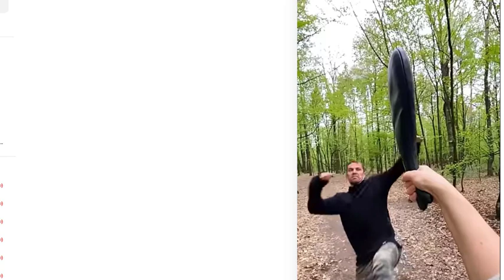Тхэквондо. Тхэквондо – это традиционное боевое искусство, которое зародилось в Корее. Фитнес. Кардио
Тхэквондо – это боевое искусство, зародившееся в Корее. Прежде всего, это искусство самодисциплины. Регулярность тренировок способствует развитию тела и разума. Тхэквондо – очень популярный вид спорта и, если вы хотите больше узнать о данном виде спорта, ниже перечислена вся самая важная информация.

Тхэквондо – это традиционное боевое искусство, которое зародилось в Корее и было разработано для военных. Со временем оно было признано национальным видом спорта и одной из олимпийских дисциплин. Участники соревнований используют обе руки и ноги для борьбы и самообороны.

Именно тхэквондо пользуется наибольшей популярностью (сразу после каратэ) среди школьников. Помимо общего улучшения физической формы и занятий этим боевым искусством, юные студенты также усваивают множество ценных моральных принципов.

Название тхэквондо состоит из трех частей, взятых из китайского языка:

    Тхэ (tái) – нога;
    Квон (quán) – кулак;
    До (dào) – путь.

То есть, в свободном переводе тхэквондо означает искусство боя ногами и кулаками. Истоки тхэквондо уходят корнями в глубокую древность, где на настенных рисунках изображено зарождение боевого искусства тхэквондо.

Однако считается, что тхэквондо зародилось и развилось только во второй половине 20-го века. Его создателем является То Чой Хонг Хи. Он был генералом, которого посадили в тюрьму по политическим причинам, где он самосовершенствовался в рукопашном бою. После освобождения из тюрьмы он продолжил заниматься самосовершенствованием и параллельно преподавал боевые искусства.

Из комбинации каратэ и тхэккен был создан новый боевой стиль – тхэквондо. Новый стиль борьбы очень быстро распространился среди публики, которая все больше стремилась узнать приемы и секреты этого вида спорта. Таким образом, благодаря личности Хон Хи тхэквондо стало национальным видом спорта Кореи.
Основные принципы тхэквондо

Принципы в тхэквондо – это прежде всего способы поведения, которым ученики должны следовать и вне тренировок. Наиболее важными из них являются:

    мужество и стойкость духа;
    честность с собой;
    самоконтроль и самообладание;
    вежливость по отношению к другим;
    упорство в достижении своей цели.

С другой стороны, сами правила боя определяются Всемирной федерацией тхэквондо и Международной федерацией тхэквондо. В зависимости от федерации, принятые правила различаются:

    ITF – это более мягкая форма боя, в которой бойцы могут быть дисквалифицированы за слишком сильные удары. Наносить удары разрешается только верхней и передней частью кулака, а удары ногами и поверхностью стопы – только до голеностопного сустава. Удары коленом и голенью запрещены.
    WTF – здесь можно драться изо всех сил, ограничение распространяется только на удары кулаком в лицо и атаки коленями и голенью. Способ выполнения ударов произволен.

Стоит знать! Философия тхэквондо делает акцент на самосовершенствовании, дружбе и учит эгоистичному поведению. Эти идеи особенно ярко проявляются на занятиях тхэквондо, что помогает формировать характер и дает положительные примеры для подражания.
Пояса в тхэквондо

Помимо кимоно, в экипировку тхэквондо также входит пояс, цвет которого отражает уровень мастерства и умений конкретного бойца. Существует девять степеней магистра и десять студенческих степеней. Различные цвета поясов имеют определенные значения:

    белый – означает чистоту, открытость к знаниям и зиму, во время которой следует ждать развития навыков. Он предназначен для новичков.
    желтый – блеск солнечных лучей, символизирующий пробуждение к действию или посеянное семя, из которого должен вырасти колосок.
    зеленый – обозначает восходящее растение и весну, время цветения и развития.
    синий – символизирует небо, к которому поднимается растение.
    красный – цвет спелого фрукта, а также знак, информирующий о высоких навыках бойца
    черный – указывает на сопротивление злу или страху. Он сочетает в себе все цвета, поэтому указывает на обширные знания и навыки.

Инвентарь для тренировок в тхэквондо

В тренировках по тхэквондо используются мешки, щиты, манекены и другие приспособления, предназначенные для отработки ударов. Кроме того, довольно популярны доски, пригодные для многократного разбивания.

Разнообразные тренажеры позволяют создавать более интересные комбинации упражнений и стимулируют работу большего количества мышц. Кроме того, это гарантирует отсутствие скуки и избавляет от рутины во время тренировок.
Какую экипировку выбрать для тхэквондо?

Если вы хотите начать свое приключение в боевых искусствах, прежде всего, рекомендуется приобрести подходящую экипировку для тренировок. Классическая экипировка для тхэквондо, или добок, состоит из следующих элементов:

    пояс (Ti) – шириной 5 см, цвет в зависимости от вашего ранга.
    брюки (Ha-i) – довольно плотно прилегают к телу, но не стесняют движений. Обычно с подкладкой в ногах, позволяющей использовать различные техники постановки стопы.
    рубашка (Санг-и) – относительно свободная, без молний и липучек.